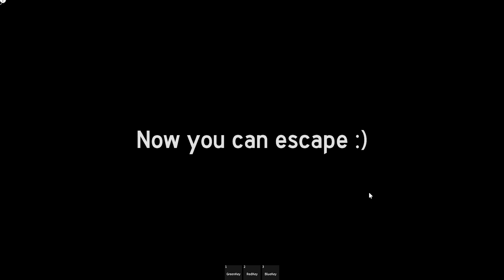ПОБЕГ из СЫРА обновление! СУМАСШЕДШАЯ КРЫСА ОХОТИТСЯ за НАМИ! Дочка АРИШКА и папа в Cheese Escape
Играем в Роблокс (Roblox) - ПОБЕГ из СЫРА обновление! СУМАСШЕДШАЯ КРЫСА ОХОТИТСЯ за НАМИ! Дочка АРИШКА и папа в Cheese Escape Видеоигры на канале Папа и Дочки Games.

Оказалось что в роблоксе есть огромный сырный подземный город! Однако в этом городе живет как вы думете кто? Конечно КРЫСА! И ей очень не нравится что туда забрались персонажи роблокса и она за ними охотиться! Вот и папа с дочкой туда попали! Теперь надо найти выход, а ключи искать придется как и в игре Пигги!
Сегодня там Папа и Дочка Аришка и там вышло обновление и появились новые двери!
Сериал от Папы и Дочек